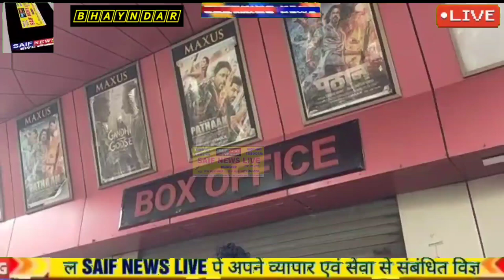Pathan Movie Raw मुंबई के भायंदर मैक्सस मॉल मे पठान मूवी की स्क्रिनिग के दौरान हुई तोड़ फोड़